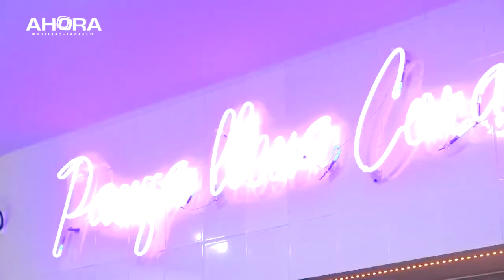📹🔴LaEntrevista | Lupita Vidal, La Cevichería Tabasco ⚓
Abordamos un tema importante en nuestra nueva línea editorial, nos referimos a la Gastronomía y la Cultura.

Lupita Vidal Aguilar, chef y propietaria de La Cevichería Tabasco ha vivido el 'boom' de la cocina tabasqueña, de la cual se tuvo más presencia a lo largo del 2019.